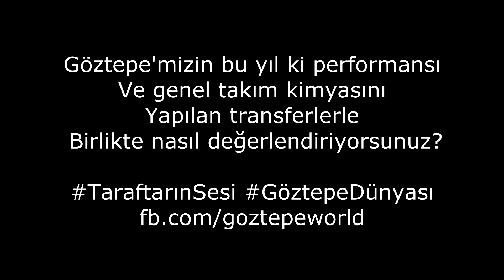Göztepe-Eskişehirspor Maç Öncesi / Sizce Göztepe'nin bu yılki performansı nasıl ?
► GöztepeDünyası Röportaj Serisinin ilk videosu sizlerle .

► Yeni oluşturduğumuz platforma destek olmak için Youtube kanalımıza ' ABONE ' olarak ve Facebook sayfamızı ' TAKİP ' ederek bizlere destek olabilirsiniz